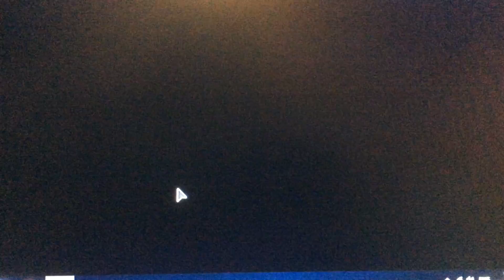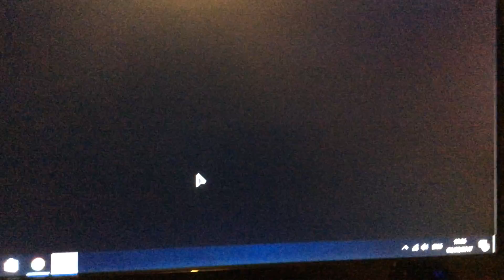ROBLOX murder mystery 2 gameplay